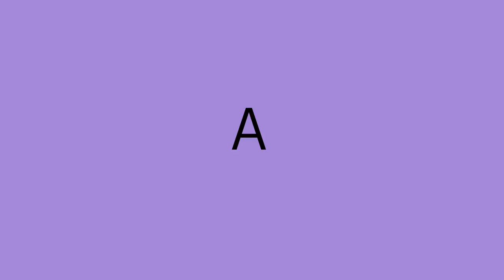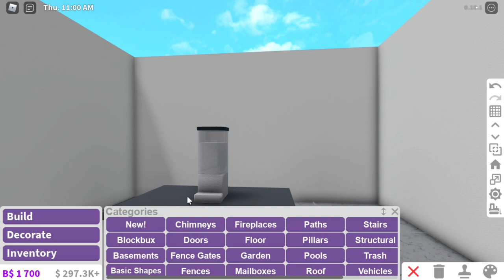0.10.1 Update Build Hacks // Welcome to Bloxburg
Hello friends! My apologies for not uploading in almost two months now. Almost everyone is happy that the new update is out and I thought I can make a few build hacks using these times.

Gamepass Used: Advanced Placing